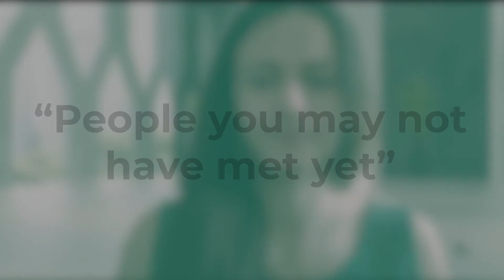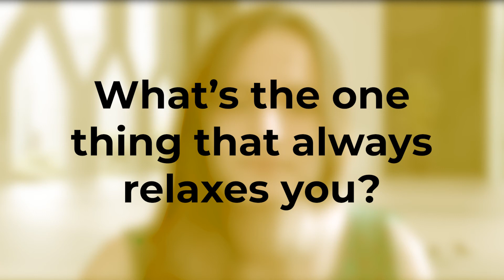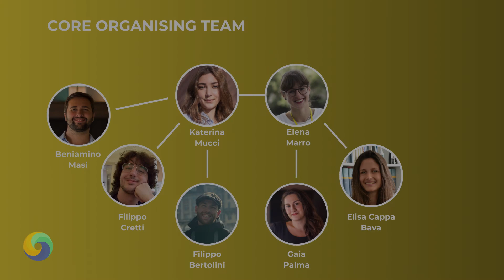People you may not have met | Elisa Cappa Bava, Core-Organiser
Behind the scenes of Milano IS, many people work together to create the best session experience for all participants. Through their speeches and vital role in the event, everyone knows quite well who the Session President, Head Organisers, and Editor(s) are. Yet their work would be impossible without the dedication and input of the Vice-Presidents, Core-Organisers and the Editorial Assistants.

Busy as they are, getting to know them can be difficult even at "offline" sessions. To give you the opportunity, Anait Tsaturyan (AM) and Grigori Monaselidze (GE) created a video series to introduce the extended leadership of Milano IS.

A short introductory interview with Elisa Cappa Bava (IT), Core-Organiser of Milano IS.